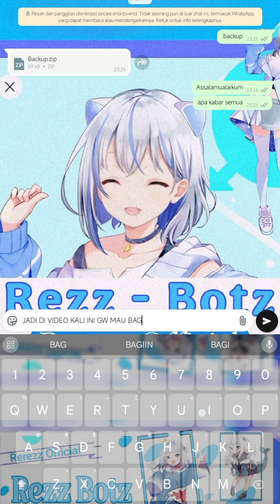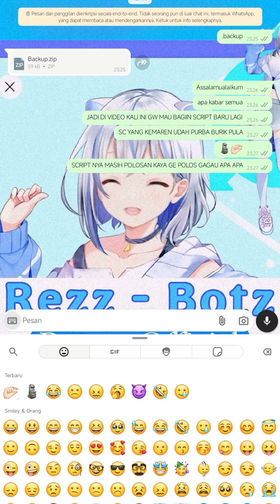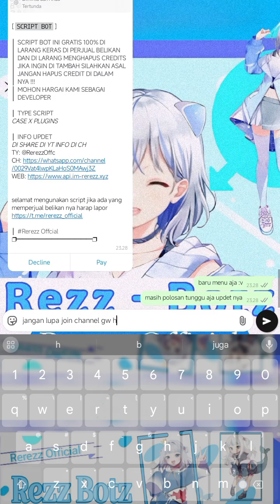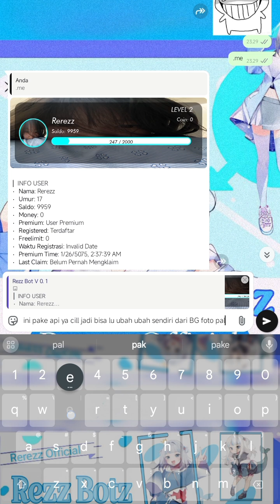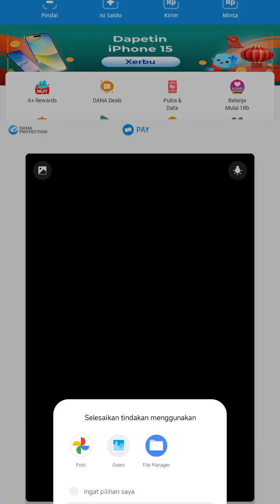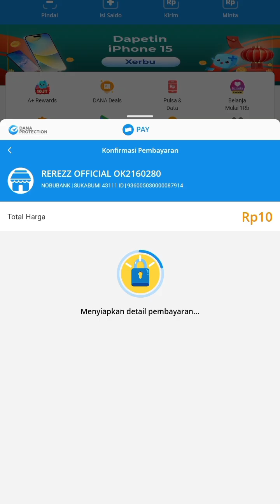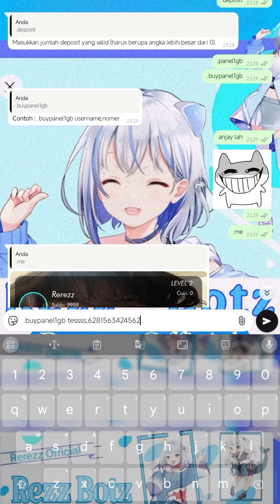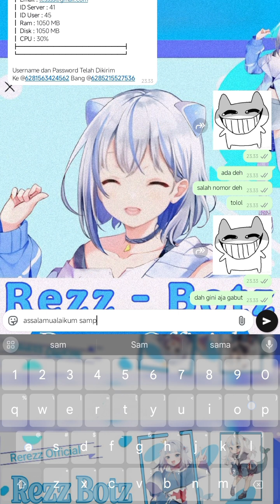SCRIPT BOT WHATSAPP BY REREZZ OFFICIAL SUPPORT ALL BUTTON FITUR DEPOSIT OTOMATIS VIA ORKUT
ASSALAMUALAIKUM
APA KABAR SEMUA DI VIDE KALI INI GW MAU BAGIIN SCRIPT TERBARU PROJECTS GW YA

SCRIP DEPOSIT OTOMATIS SUPPORT ALL BUTTON

UNTUK SCRIPT NYA MASIH POLOSAN  JADI TUNGGU AJA UPDET SELANJUTNYA